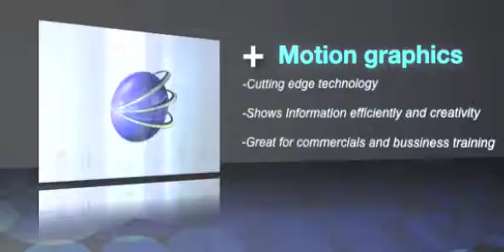Rocket Pop Media - Motion Graphics Reel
This is a collage of clips from various motion graphics projects we've shot over the last 9 years. Rocket Pop Motion Graphics Reel was produced by Rocket Pop Media and edited by Josh Jackson.